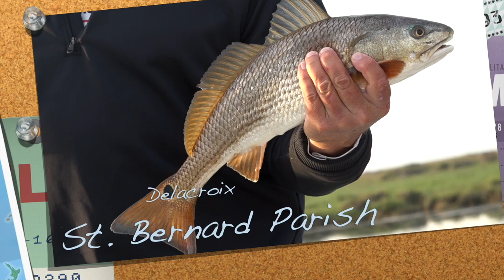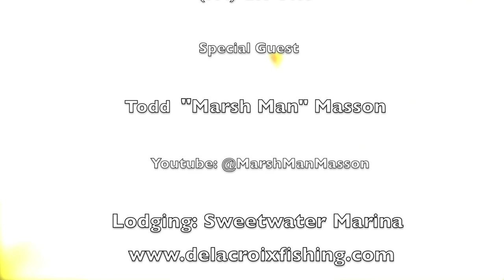Whiskey Bay Reds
Captain Joe Ezell takes us to Delacroix in St. Bernard Parish for a great day of catching redfish and he shows us how to pattern redfish in the fall.